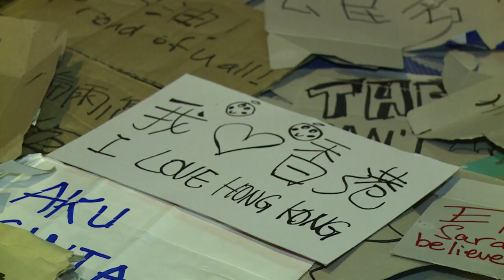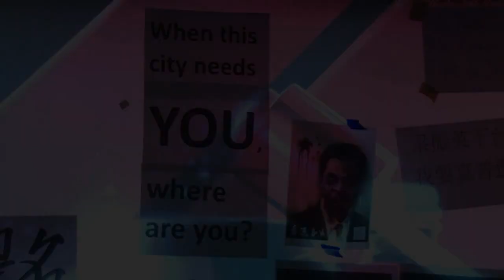EUA defendem voto universal em Hong Kong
O Governo americano pediu nesta quarta-feira que Pequim tenha moderação com os manifestantes pró-democracia em Hong Kong. O ministro das Relações Exteriores da China, Wang Yi, respondeu que os protestos na ex-colônia britânica não têm nada a ver com os Estados Unidos.